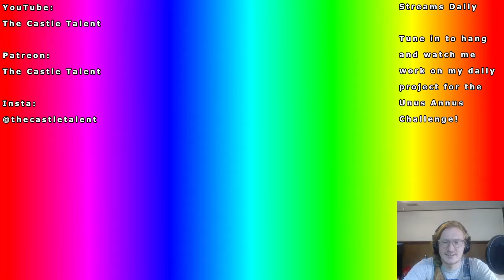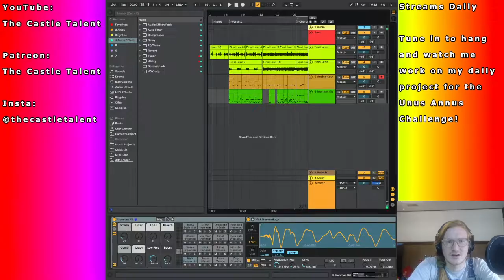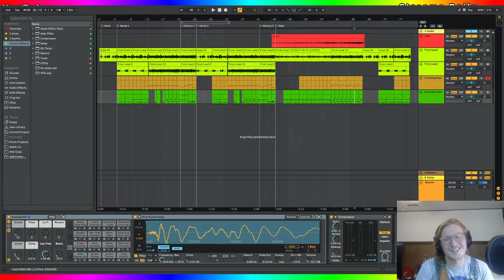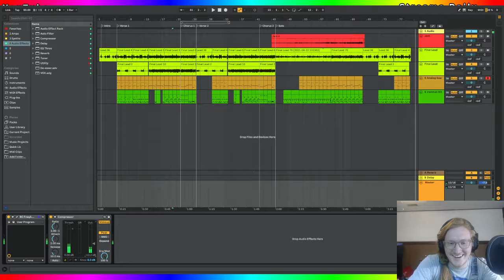Almost Nearly Done Stream: Unus Annus Challenge- Day 168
Super duper liking how this is coming out.

Thanks for being here. I want to make the absolute most out of this year, and every subsequent year I'll ever have. Unus Annus taught me so much about myself and what it means to go as far as your limits allow, and to even push your limits. Whether anyone joins me on this journey or not, I expect to learn a lot, create more than I've ever created, and to live in the spirit of what Mark and Ethan brought into the world. Memento Mori.